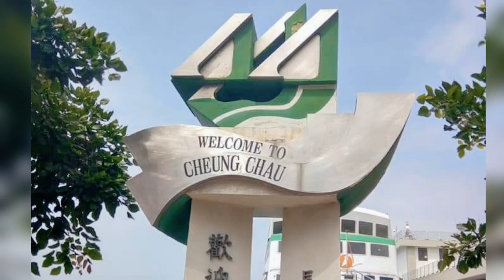Cheung Chau Tung Wan Beach